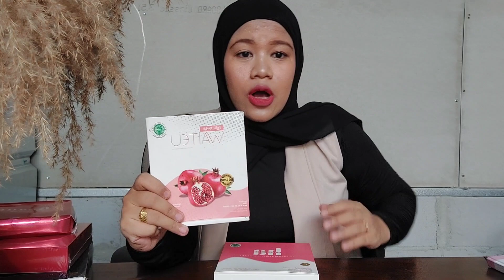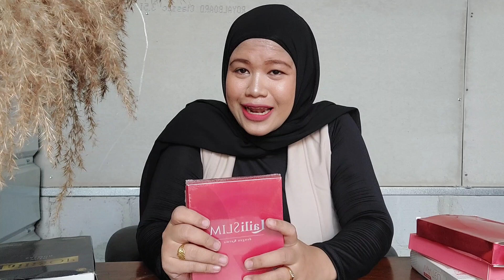YUK KENALAN DENGAN 5 PRODUK UNGGULAN LAILI BRANDS